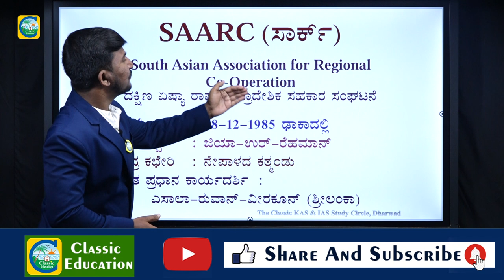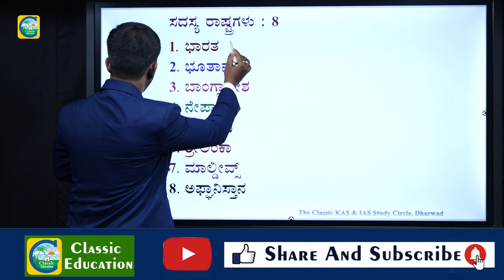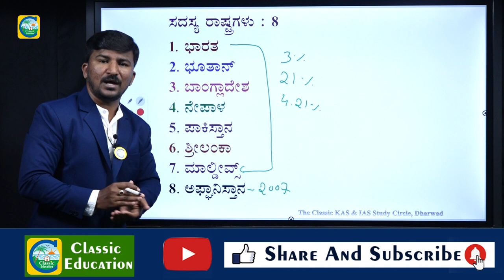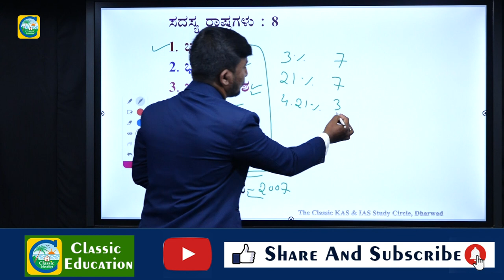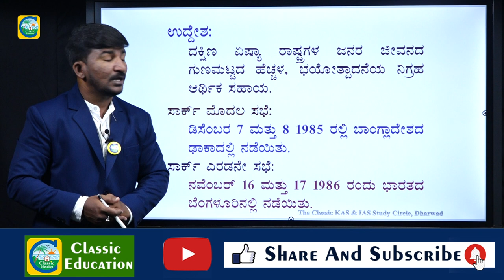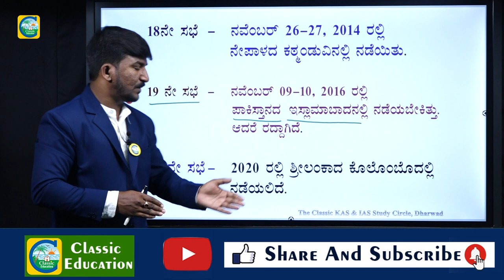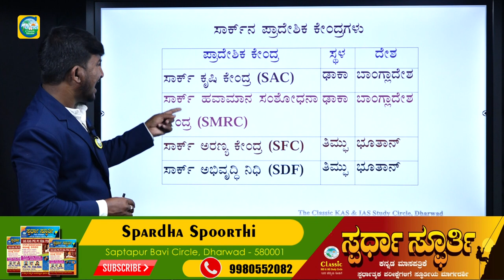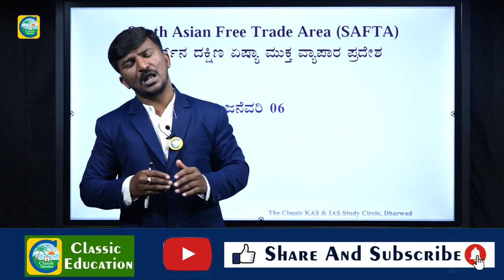ಸಾರ್ಕ್ ದೇಶಗಳು || SAARC Countries in Kannada||General Knowledge||Classic Education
Classic Education
Dharwad